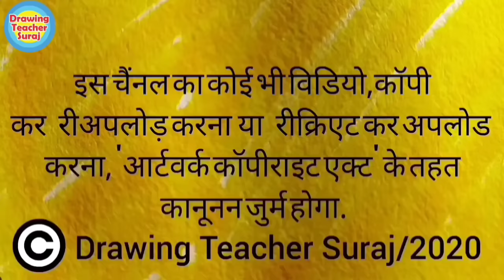X Y Z से भोलेनाथ शिव शंकर भगवान का ड्राइंग आसानीसे बनाना सिंखे - Lord Shiva Full Drawing From X Y Z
Hello Friends...Har Har Mahadev...X Y Z  से भोलेनाथ शिव शंकर भगवान का ड्राइंग आसानीसे बनाना सिंखे  Lord Shiva Full Drawing From X Y Z

X Y Z  से भोलेनाथ शिव शंकर भगवान का ड्राइंग,
mahadev drawing step by step easy,
mahadev drawing watercolor,
mahadev drawing video,
mahadev drawing,
mahadev drawing simple,
mahadev drawing colour,
mahadev drawing pencil sketch,
mahadev drawing with pencil,
mahadev drawing painting,
shankar bhagwan ka drawing simple,
shankar bhagwan drawing,
shankar bhagwan drawing easy,
shankar bhagwan,
shankar bhagwan drawing oil pastel,
shankar bhagwan drawing colour,
shankar bhagwan drawing video,
shankar bhagwan drawing step by step,
shankar bhagwan drawing sketch,
shankar bhagwan drawing simple,
shankar bhagwan drama,
shankar bhagwan drawing photo,
lord shiva drank poison-devon ke dev mahadev samudra manthan,
lord shiva drum,

1) Pens That i use
2) pens
3) 12 Jumbo Fibre-Tip Colour Markers